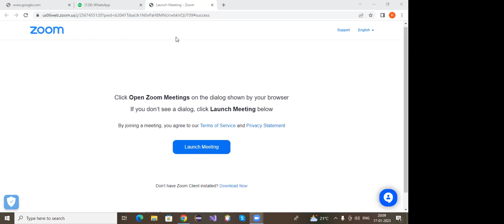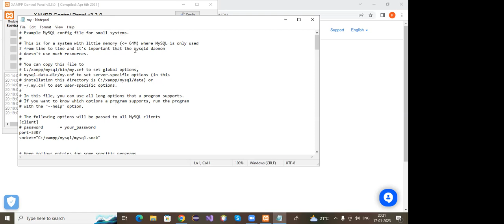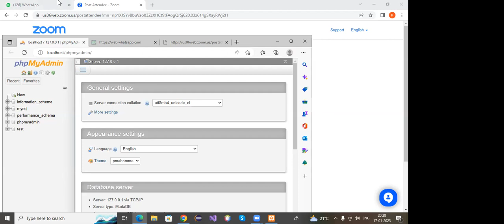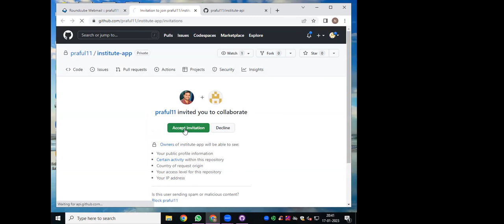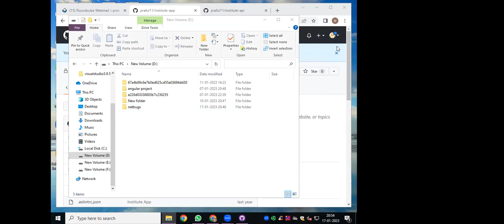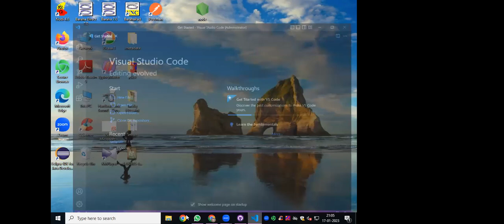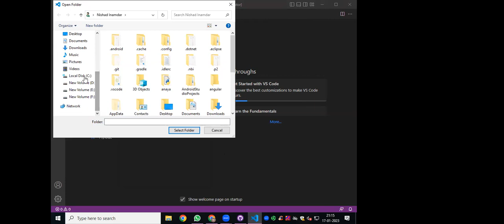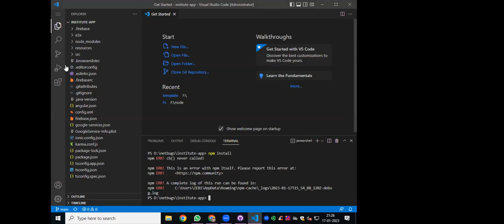Software Development Training Tools Installation And Project Clone in Githhub Guide by Rupal Madam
Software Development Training Program Tools Installation And Project Clone in Githhub Guide by Rupal Madam

👊👊👊Recommended For Youtubers 👊👊👊

👓 Canon EOS 3000D 18 MP
👓 Amicikart Professional Clip-on Lapel Mic Lavalier
👓 BOYA BY M1
👓RODE VIDEO MICRO COMPACT: 👓 (Amazon)
👓Techtest BM800 USB Microphone Set
👓 SIMPEX 1200 Tripod: 👓 ( Flipkart )